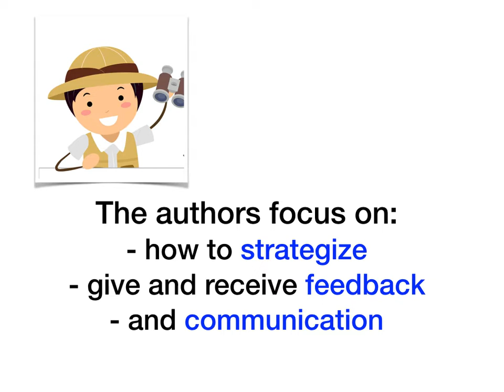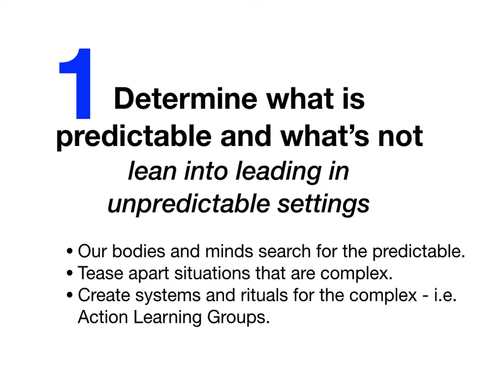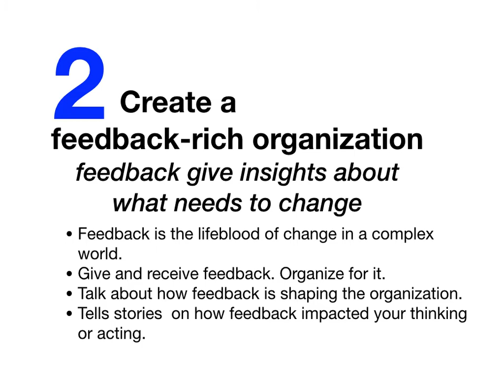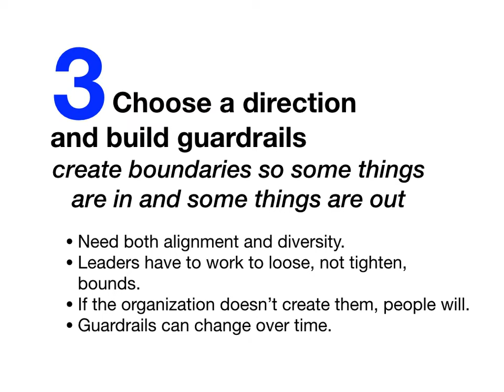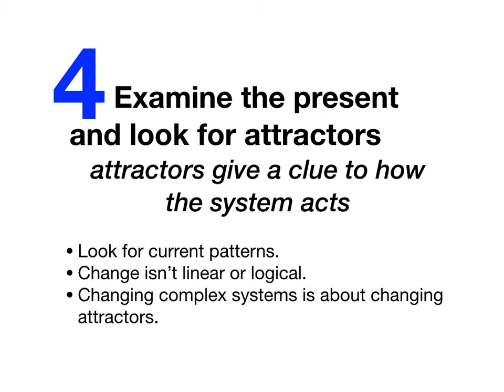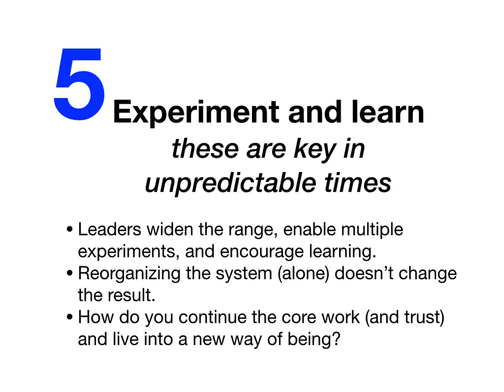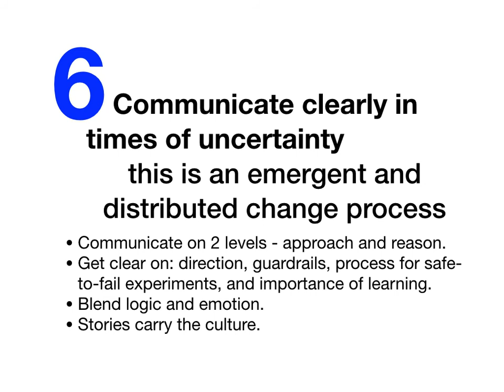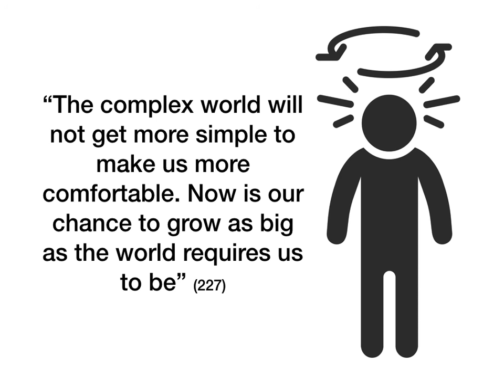SImple Habits 3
Lead Change as the New Normal